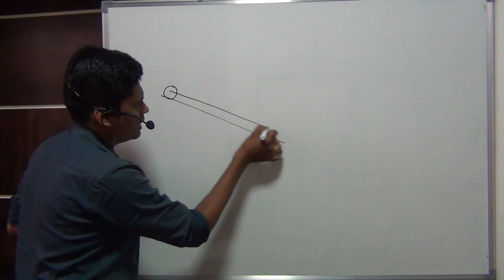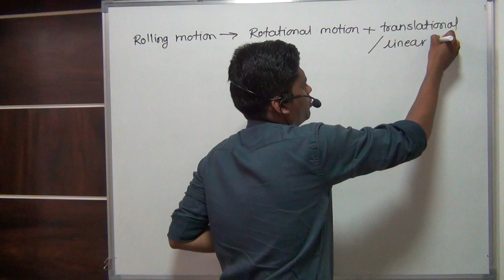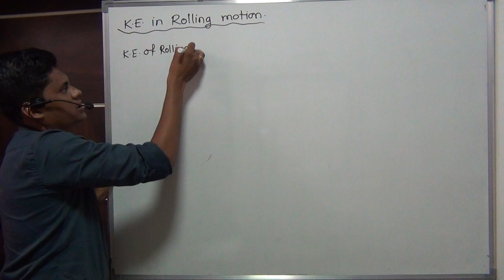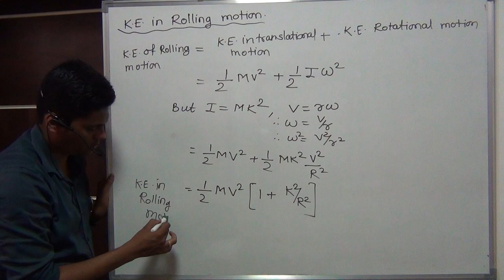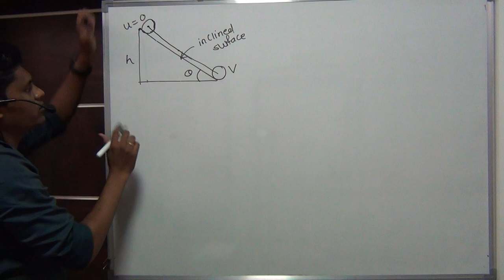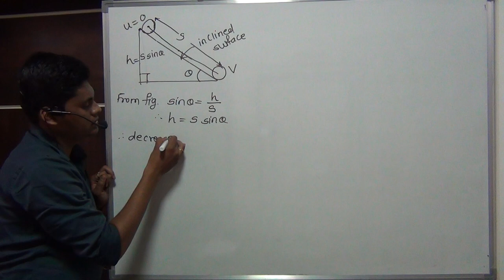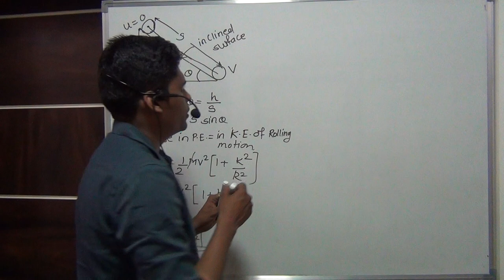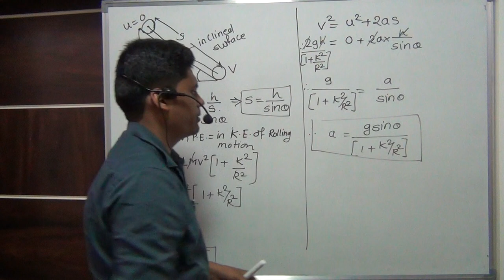17 rolling motion, velocity and acceleration in rolling motion